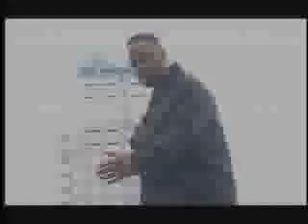Maribel Rodriguez y Eric Perdomo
cancion mujer del flujo de sangre en vercion moderna duo exelente cancion hit en Venezuela